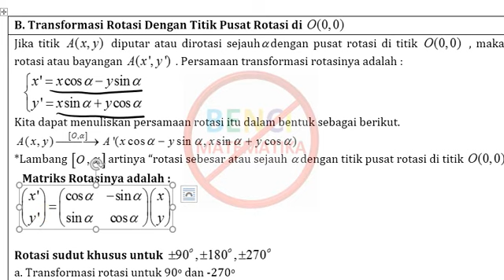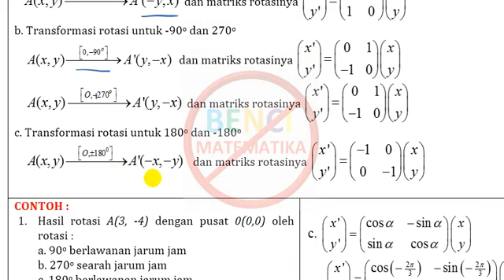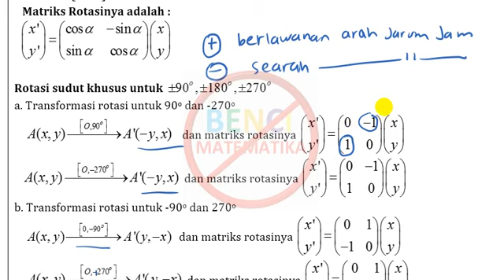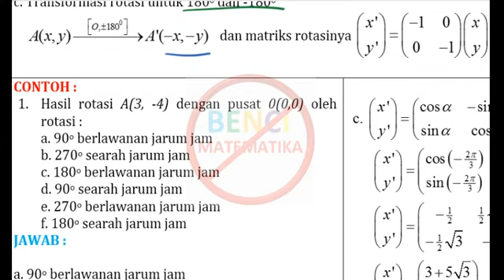Konsep Mudah Transformasi Rotasi P(0,0) Bagian 1 (perkenalan Rumus)- Buku Matematika Gulam Halim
Konsep mudah dan cepat belajar transformasi rotasi dengan pusat O(0,0).  Rumus dan soal-soal diambil dari 'BUKU MATEMATIKA GULAM HALIM'.
Soal yang disajikan dimulai dari yang termudah sampai yang dianggap sulit. variasi-variasi tipe soal juga sangat menantang dengan penjelasan yang detail